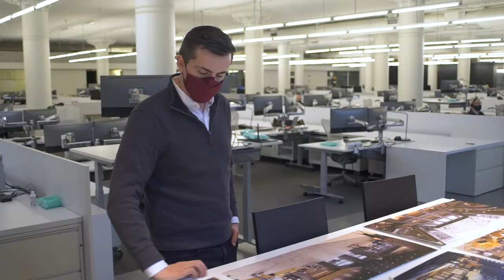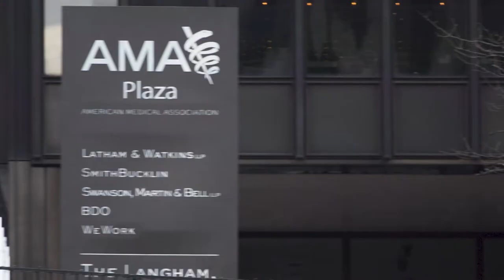Where it’s AT | International | Architectural Technology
Join Craig O’Halloran FCIAT as he showcases his work in Chicago.